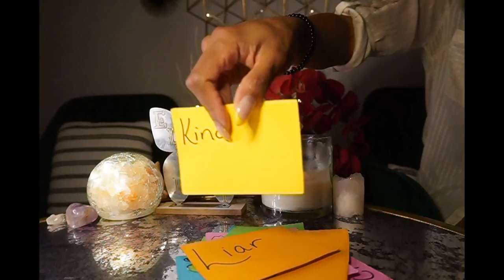TAURUS MAY '22 MINI I'M GONNA TREAT YOU BETTER